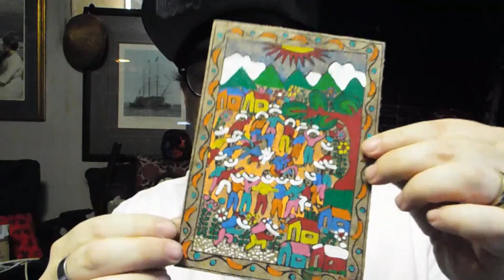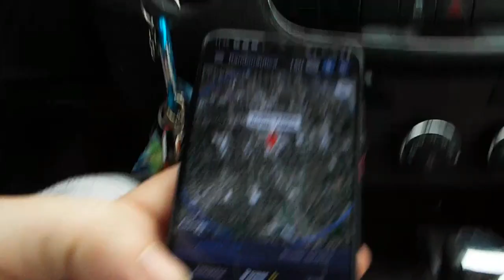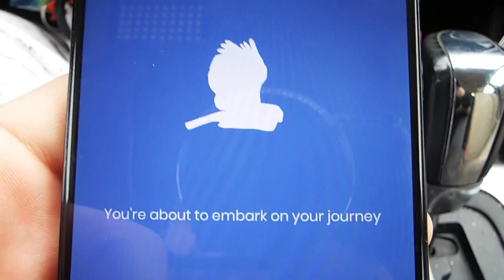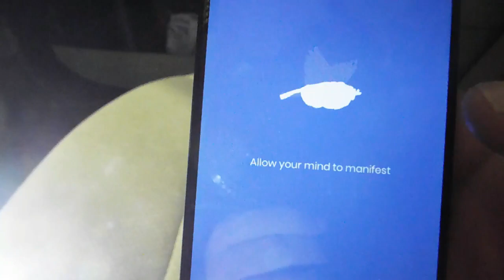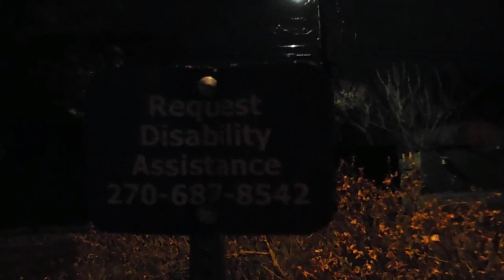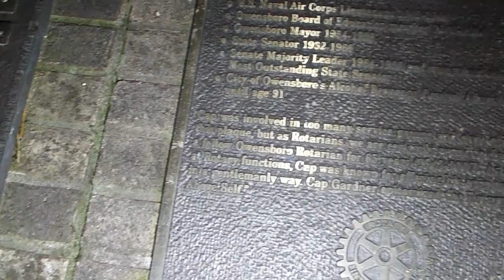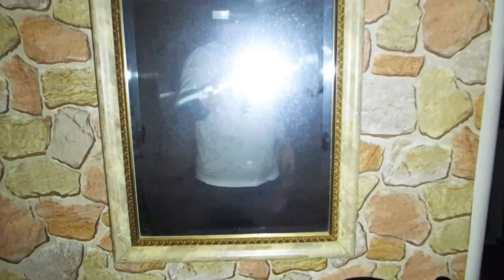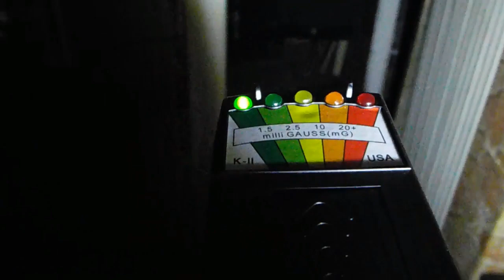RANDONAUTICA, SPIRIT OF THE FOREST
If you want to help the channel out or just want to send money for a coffee you can send it to PAYPAL

AMAZON WISH LIST